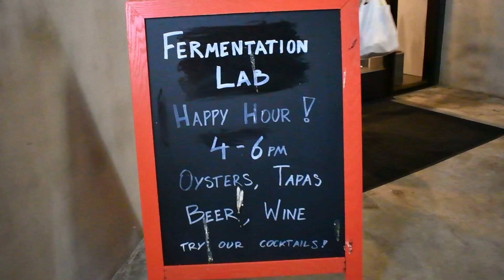2023 Dec 19 Haight to Japantown SF ヘイトからジャパンタウンへ 2023.12.19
2023 Dec 19  Haight to Japan Town SF
ヘイトからジャパン・タウンへ  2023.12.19